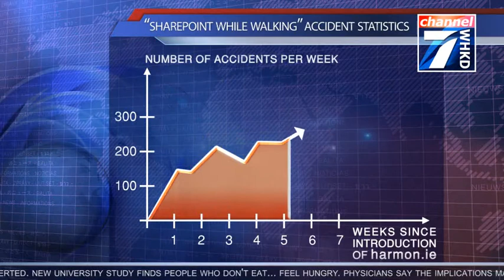Don't SharePoint While Walking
Promotional video for harmon.ie mobile edition - use in an online campaign